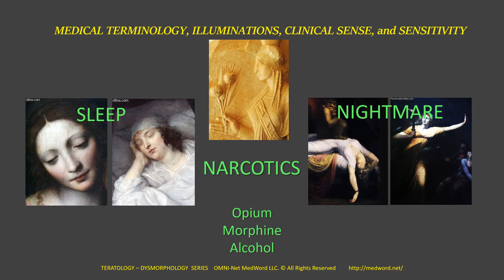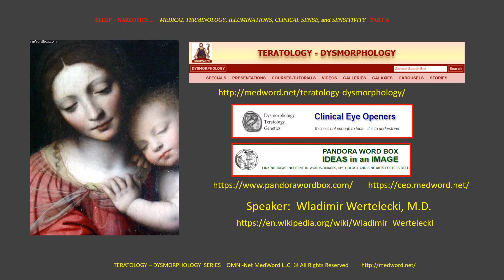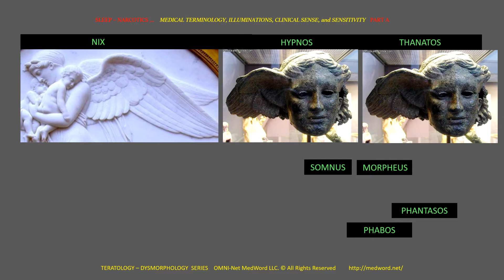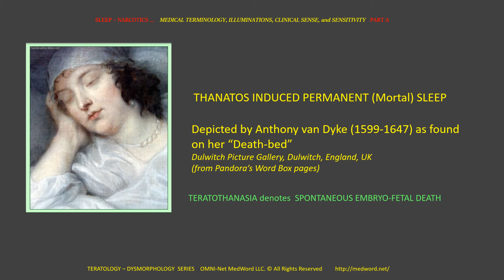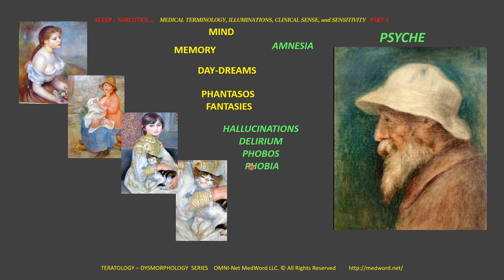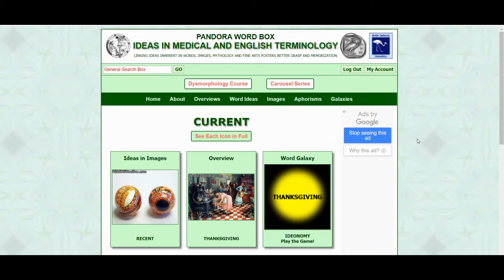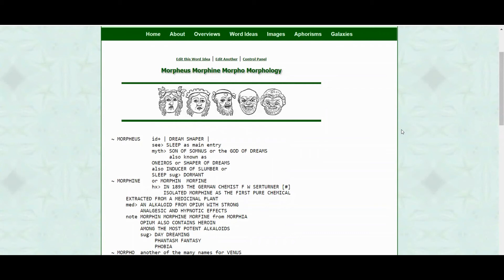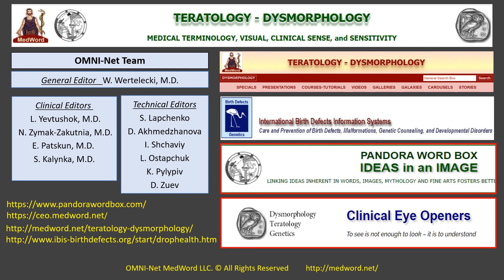Sleep - Narcotic, Part A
A path toward FETAL ALCOHOL SPECTRUM DISORDERS (FASD) includes notions:
SLEEP - NARCOTIC - ALCOHOL - FASD.
The perspectives include somnolence, slip into slumber or sleep, ... , narcotics, narcolepsy, somnambulism, insomnia, ... These notions-ideas have roots pointing to Hypnos, Somnus, Thanatos, ... , Nix, Nott and a whole array of mythologic personifications. Perhaps an entry gate to these panoramas is a CAROUSEL of provocative IMAGES.
20220118